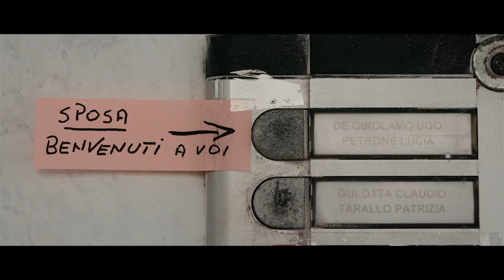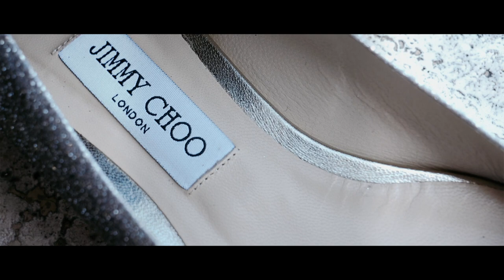❤︎ Claudio&Francesca - Trailer Matrimonio ❤︎ ITALY LOVE STORY || WEDDING TRAILER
Claudio & Francesca
Video: GRAZIANO BERTAGGIA FILMMAKER